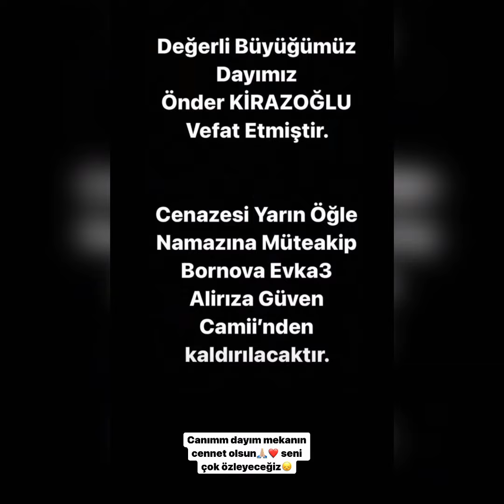BUSE VAROL'U KAHREDEN HABER!